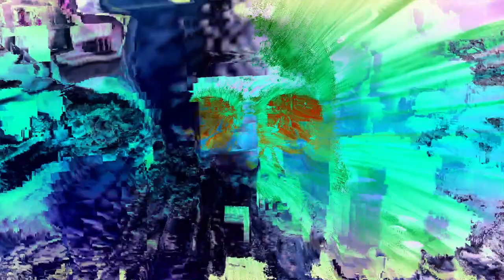Galvanic Skin Response